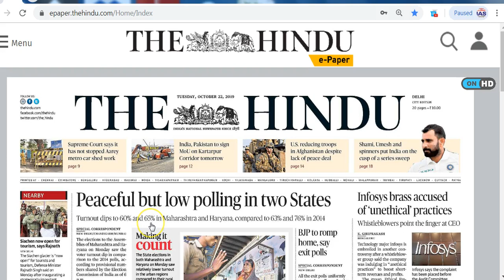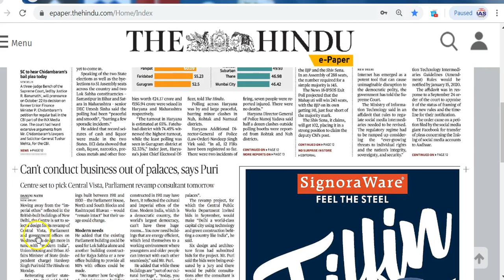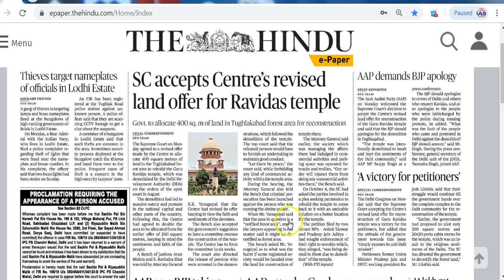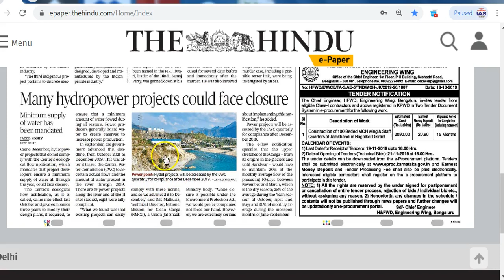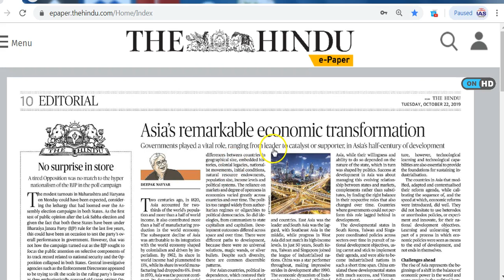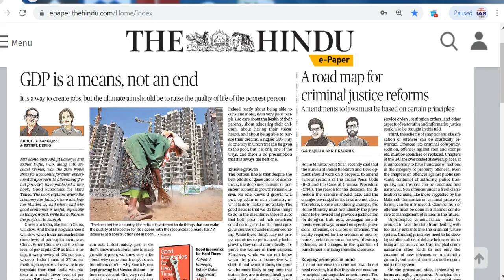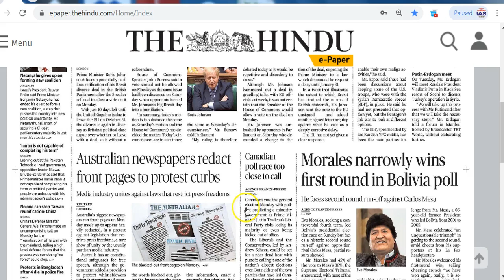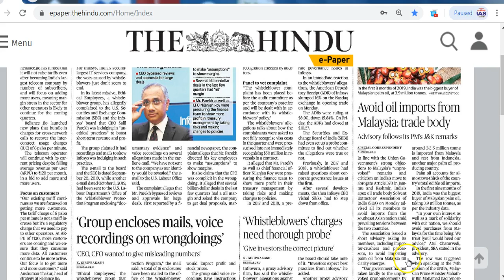IAS Daily CurrentAffairs2019 | The Hindu Analysis by Mrs Bilquees Khatri (22 October 2019)